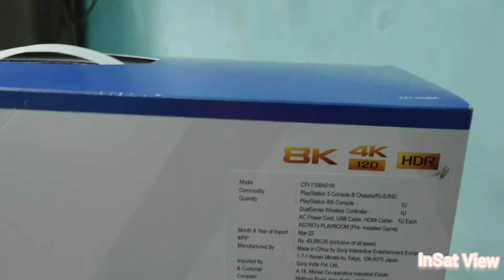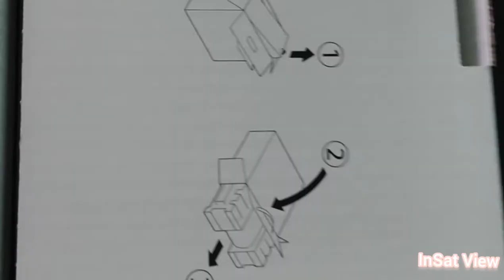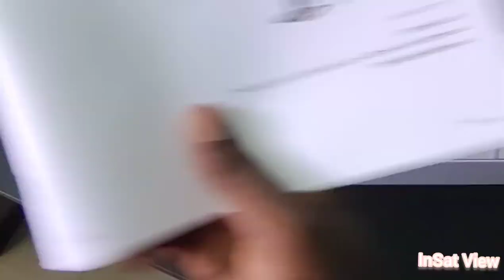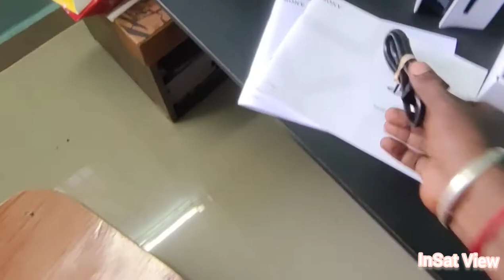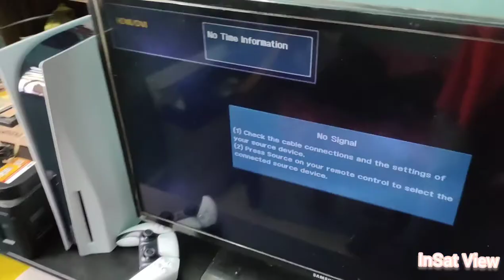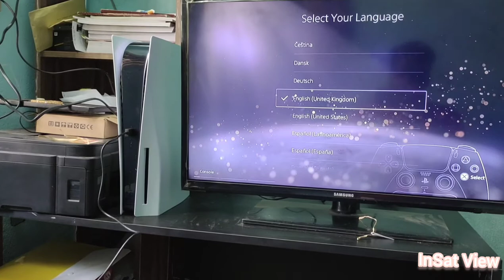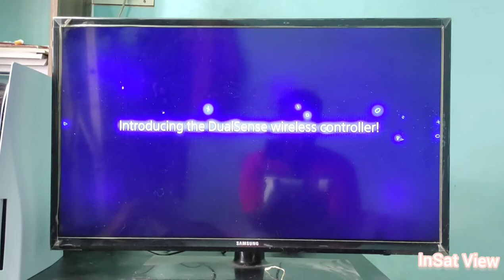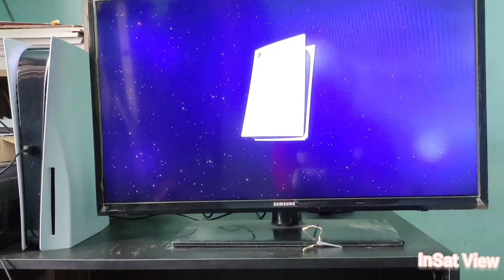playstation 5 vangiyache ❤️ unboxing| Tamil | InSat View | PS5 | Dream come true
playstation 5 vangiyache ❤️💕

enoda 10 years of dream Playstation vanganum nu enike athu nadanthu iruku friends. etha vanga naan romba try panni finally vangiyache ❤️ thank God. enoda first impression and my nervous yallam entha video la iruku ungaluku pudiche iruntha

Pannidiga please my friends